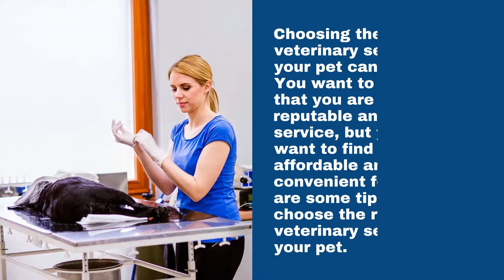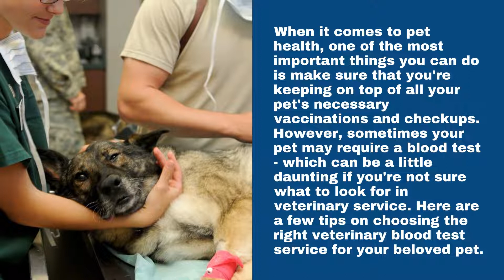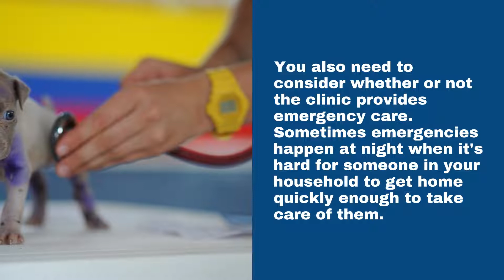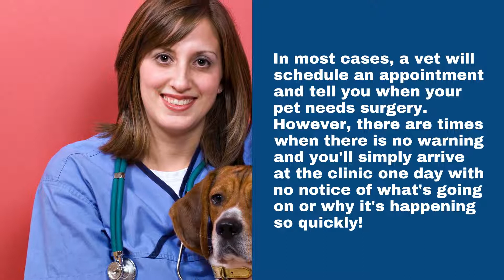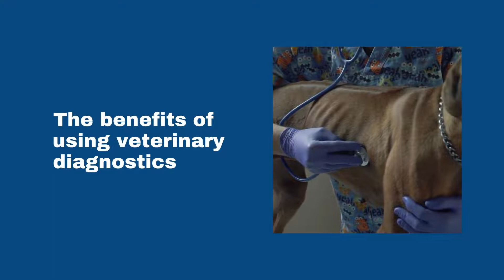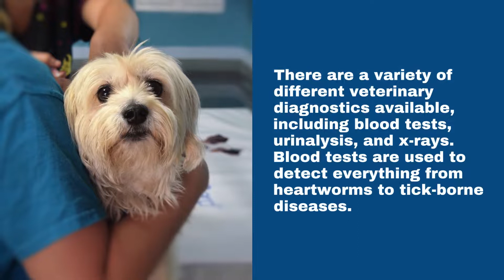Veterinarian Philadelphia - How to Choose the Right Veterinary Service for Your Pet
00:00 - How to Choose the Right Veterinary Service for Your Pet?
00:49 - What to do if your pet needs a Veterinary Blood Tests Philadelphia?
01:48 - Vet Dentist Philadelphia
02:30 - Vet Surgery Philadelphia
03:47 - What Pets’ Vaccinations are required for pets and why?
04:43 - The benefits of using veterinary diagnostics
05:32 - Veterinarian Philadelphia

7365 Milnor St, Philadelphia, PA 19136, United States

Choosing the right veterinary service for your pet can be difficult. You want to make sure that you are choosing a reputable and qualified service, but you also want to find one that is affordable and convenient for you. Here are some tips on how to choose the right veterinary service for your pet.
First, you should ask your friends and family members for recommendations. Chances are, someone you know has a pet and has used a veterinary service in the past. Ask them which service they used and what they thought of it. If you live in a small town or rural area, there may not be many veterinary services to choose from, but there are still plenty of options online.

What to do if your pet needs a Veterinary Blood Tests Philadelphia?
When it comes to pet health, one of the most important things you can do is make sure that you're keeping on top of all your pet's necessary vaccinations and checkups.

Vet Dentist Philadelphia
There are so many veterinary services available these days, it can be hard to decide which one is right for your pet. You need to find a service that has the right combination of experience, knowledge, and care.

Vet Surgery Philadelphia
Vet surgery Philadelphia is a delicate and important process. It can be difficult to know when your pet needs surgery, but it's important to be as informed as possible about the procedure and what to expect

What Pets’ Vaccinations are required for pets and why?
Pets are required to have certain vaccinations in order to protect them from disease.

The benefits of using veterinary diagnostics
As a pet owner, you want to ensure that your furry friend is always in good health.